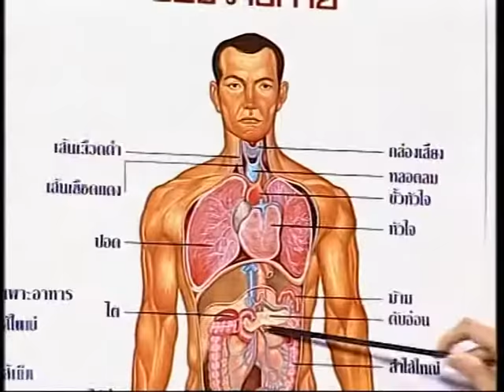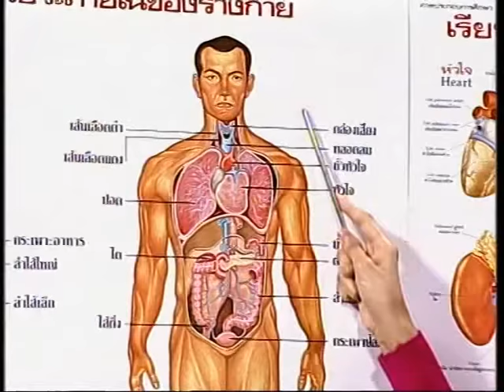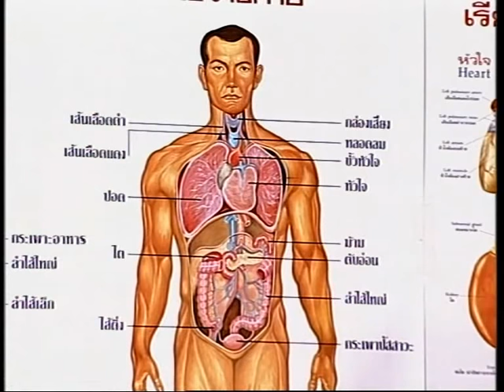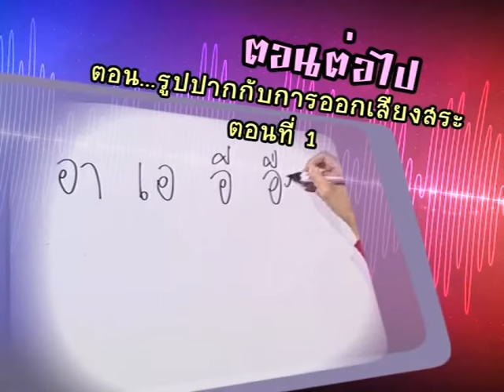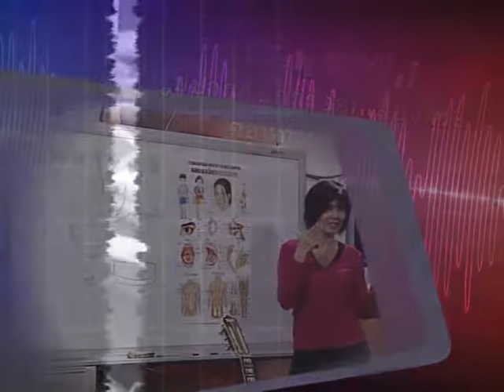รายการ “ศาสตร์แห่งเสียง”ตอนที่ 4 เสียงที่มีคุณภาพและเสียงในระดับต่างๆ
ตอนที่  4.  เสียงที่มีคุณภาพและเสียงในระดับต่างๆ  วิทยากร นันทนา บุญ-หลง สินเจริญ
             เสียงที่มีคุณภาพ คือเสียงที่ใช้ลมจากกล้ามเนื้อกระบังลมเราสามารถบังคับให้ดัง หรือเบาได้ ออกเสียงอย่างไรไม่ให้เสียงขึ้นจมูก ฝึกการหายใจที่ถูกต้อง ฝึกการยกน้ำหนักกระบังลม

ตอนที่ 4 เสียงที่มีคุณภาพและเสียงในระดับต่างๆ

ตอนที่ 5 รูปปากกับการออกเสียงสระ ตอนที่ 1

ตอนที่ 6 รูปปากกับการออกเสียงสระ ตอนที่ 2

ตอนที่ 7 รูปปากกับการออกเสียงพยัญชนะ ก, ข, ค

ตอนที่ 8 รูปปากกับการออกเสียงพยัญชนะ ง, จ, ฉ, ช

ตอนที่ 9 รูปปากกับการออกเสียงพยัญชนะ ด, ต, ถ, ท

ตอนที่ 10 ทบทวนการออกเสียงพยัญชนะ

ตอนที่ 13 การออกเสียงพยัญชนะ ผ, พ, บ, ป, ม
ตอนที่ 14 การออกเสียงพยัญชนะ ย, ห, ว, อ, ฮ

ตอนที่ 18 ทบทวนการออกเสียงที่ถูกต้อง

ตอนที่ 23 นักจัดรายการวิทยุ ตอนที่ 1

ตอนที่ 24 นักจัดรายการวิทยุ ตอนที่ 2

ตอนที่ 25 การใช้เสียงกับงานพิธีกร

ตอนที่ 27 พิธีกรมืออาชีพ (ผู้ดำเนินรายการ)

ตอนที่ 30 การพากย์ภาพยนตร์ ตอนที่ 1

ตอนที่ 31 การพากย์ภาพยนตร์ ตอนที่ 2

ตอนที่ 32   การพากย์ภาพยนตร์การ์ตูน

ตอนที่ 36 วิศวกรเสียงในสตูดิโอ ตอนที่ 1 (Studio Sound Engineer)

ตอนที่ 37 วิศวกรเสียงในสตูดิโอ ตอนที่ 2 (Studio Sound Engineer)

ตอนที่ 38 วิศวกรเสียงสำหรับการแสดงสด (Live Sound Engineer)

ตอนที่ 39 การใช้เสียงสำหรับงานบันเทิง ตอนที่ 1

ตอนที่ 40 การใช้เสียงสำหรับงานบันเทิง ตอนที่ 2